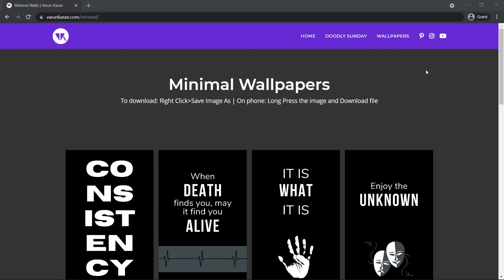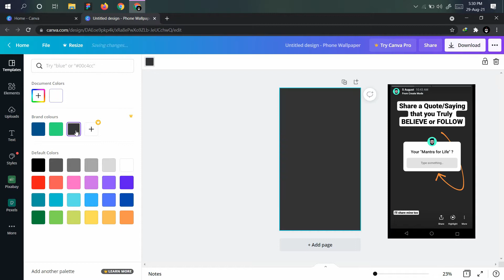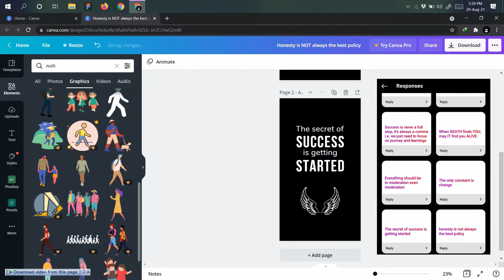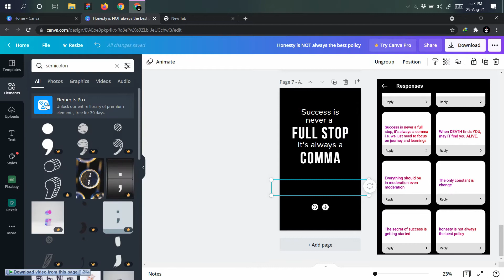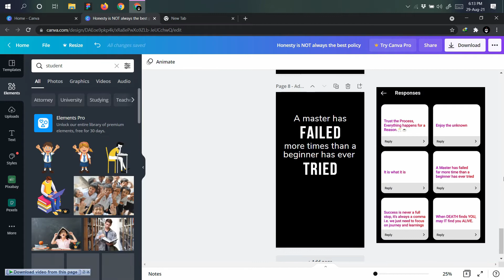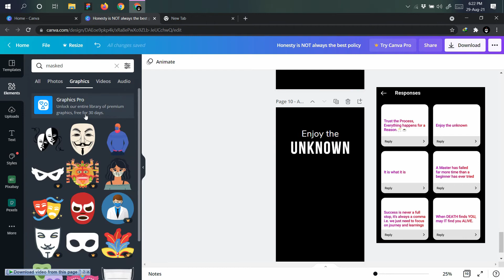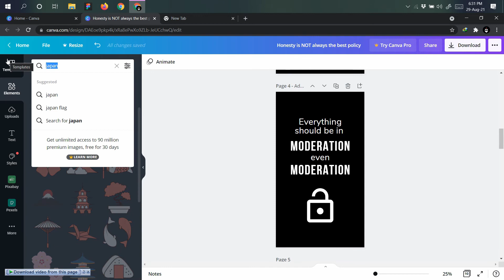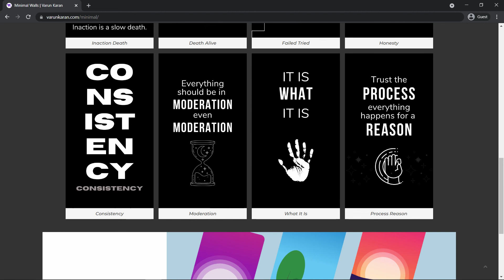Create Wallpapers in Canva | Canva wallpapers from Your submitted Quotes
Hey everyone.

In this video, we'll create some minimal wallpapers from some quotes. Timestamps below description.

✅Software used: CANVA. Canva is free to use.

Time Stamps:
0:00 Download
0:28 Intro
0:36 Information
1:26 Wallpapers
9:40 Showcase
9:56 Outro

🚀Keep Creating